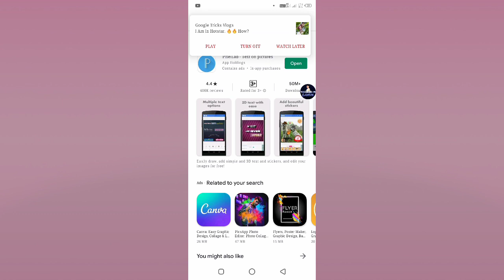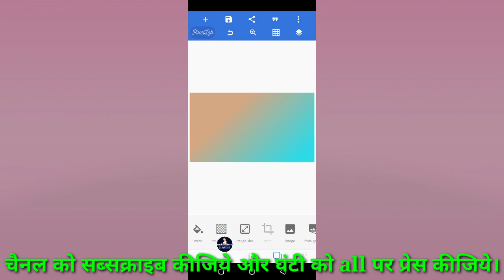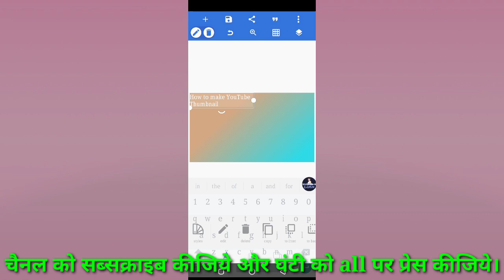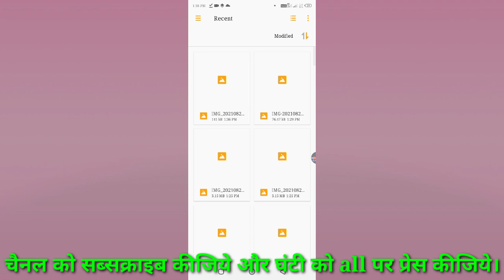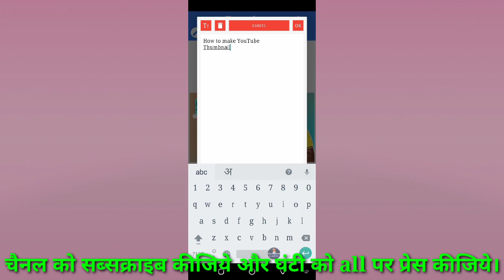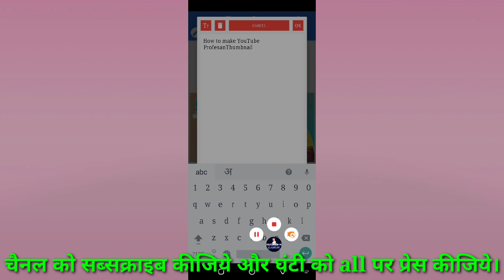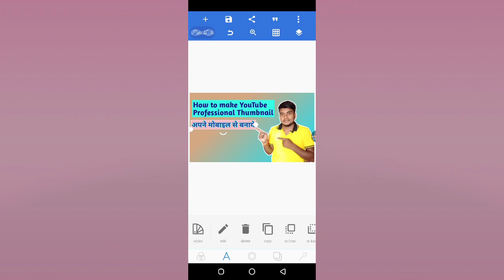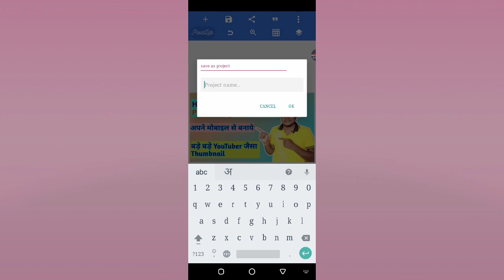How To Make YouTube Thumbnail For YouTube video || HD Thumbnails kaise banaye apne mobile se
Tech Ganesh Pe me aap sabhi logo ka swagat  hai dosto. Aaj ke is video memai ye btaya hu ki aap apne youtube video ka thumbnails kaise banate hai pura step by step bataya hu

दोस्तों  चैनल को sucraibe करे और घंटी को प्रेस करे

how to creat youtube thumbnails
how to design youtube thumbnailswith pixell lab
how to make youtube thumbnails for mobile
apne mobile se thumbnails kaise banaye
apne mobile se youtube thumbails kaise banaye
apna video kaise virel kare
youtube video kaise viral kare
free me youtube vidoe ka thumbnails kaise banaye
Hd thumbnails kaise banaye
manoj dey jaisa thumbnails banaye
short video ka thumbnail kaise banaye
short video kaise viral kare
youtube thumbnail size pixellab
youtube thumbnail size picsart
youtube thumbnail size canva
how to make youtube thumbnails using by pixel lab
how to make youtube thumbnails on phone
how to make youtube thumbnails in mobile
how to make youtube thumbnails iphone and android

Tech Ganesh PE